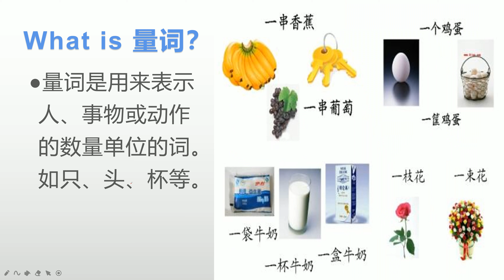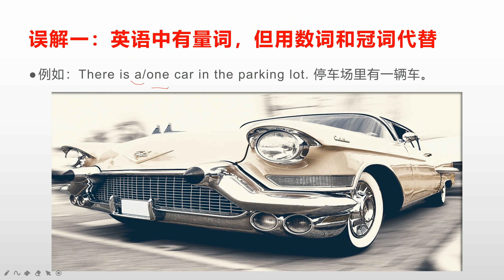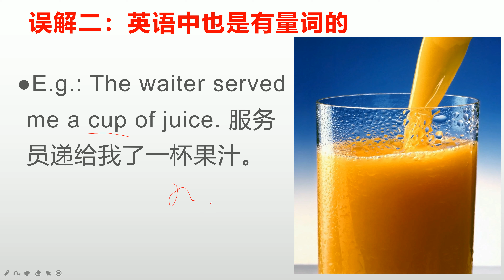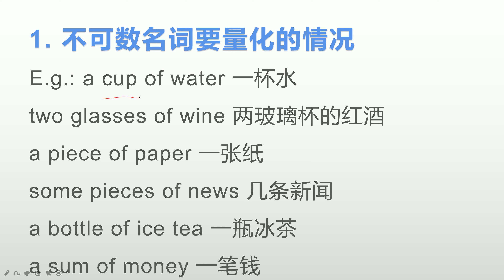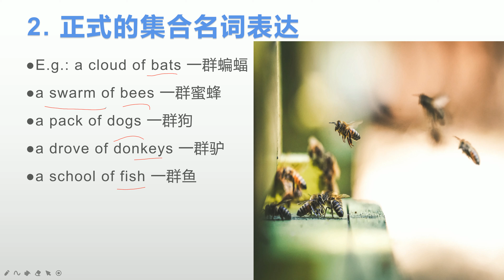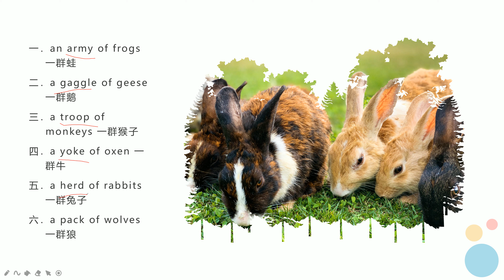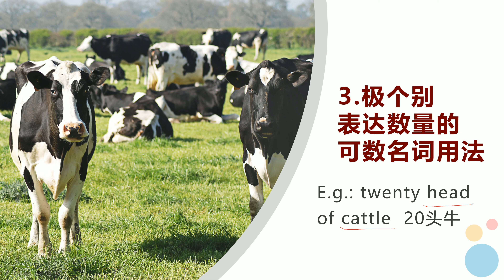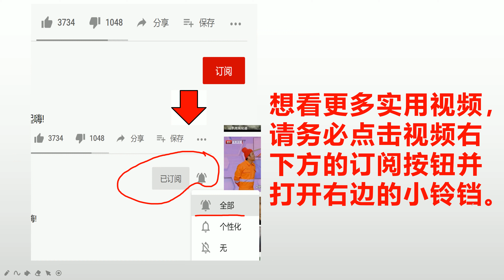英文中有量词吗？| ”一头“、”一群“等用英文怎么说？| 教你些意想不到的关于量词的英语表达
英语量词 英语表达 英语词汇 本节课里，Paul将给大家回答英语里是否有量词这个问题，并且Paul将给大家教些你们意想不到的英语表达。这些内容都跟量词这个主题有关系。
常用中文成语的英文翻译 | “欲速则不达”、“不眠之夜”、“爱屋及乌”等成语对应的英文表达是什么？
如何正确表达英文”年月日“？|”某年某月某日“标准使用和读法全面总结：
4分钟视频介绍世界上最伟大的10首英文诗：
关于“工作”的常用英语谚语|例句和配图帮你更好的理解
10个最令英美人士恼怒的英文单词|注意其中一个最令女士讨厌的词：
或您可以点击 完成订阅。英语学习需要坚持，Paul祝你成功！